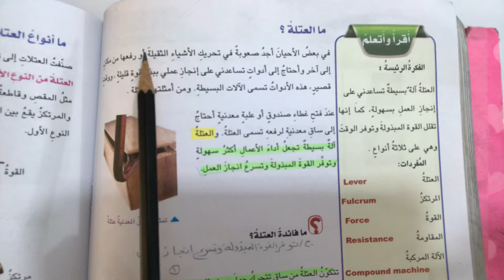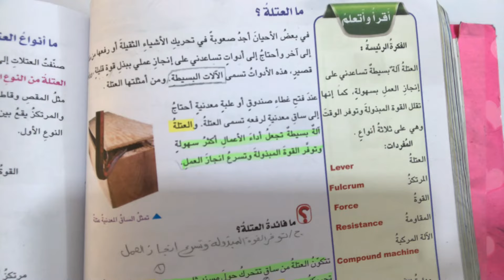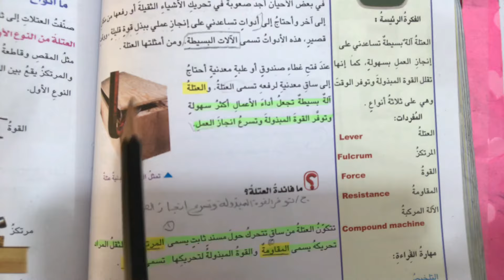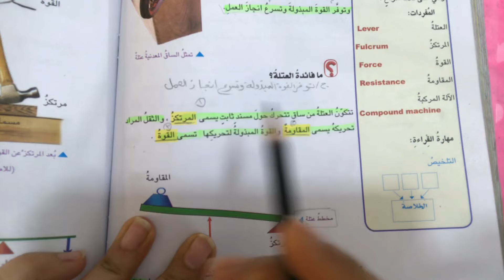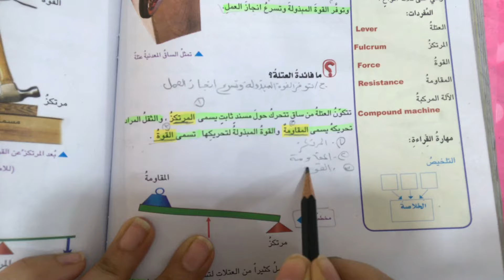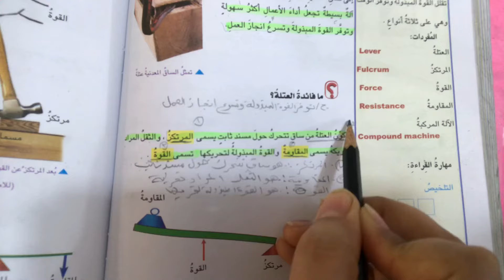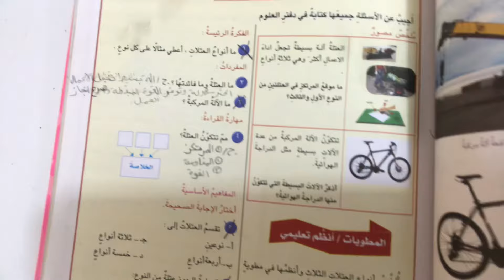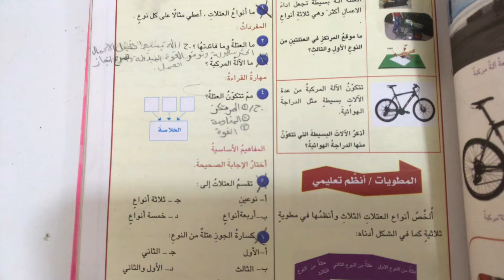العتلة علوم الصف السادس الابتدائي (الالات البسيطة)ص١٤٠شرح مع التلخيص اهم الاسئلة الوزاريه .ست سجى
العتلة علوم صف سادس الابتدائي
السادس_الابتدائى علوم
الالات البسيطة
علوم صف سادس ابتدائي
اسئلة_واجوبة العتلة علوم صف سادس